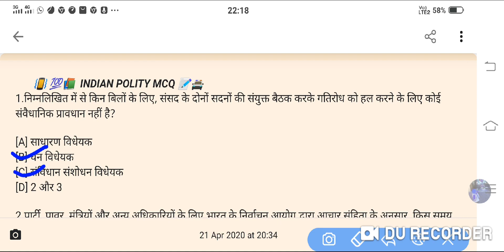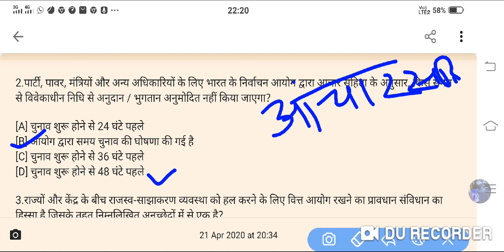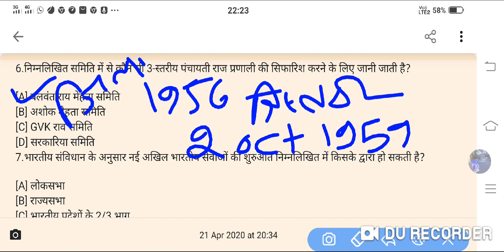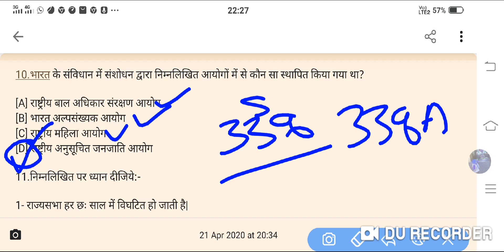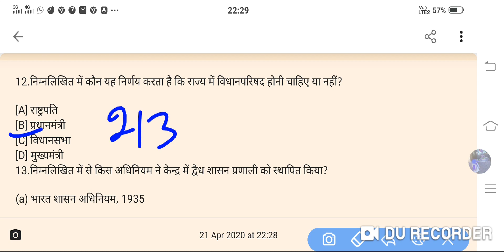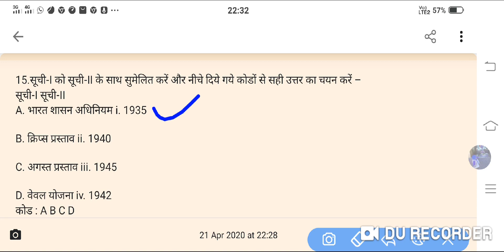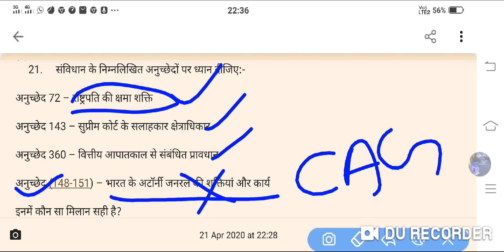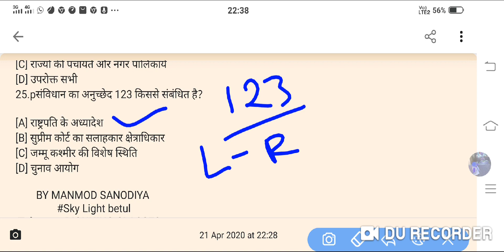INDIAN POLITY MCQ P1 For UPSC/PSC/SSC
BY MANMOD SANODIYA Sky Light Betul